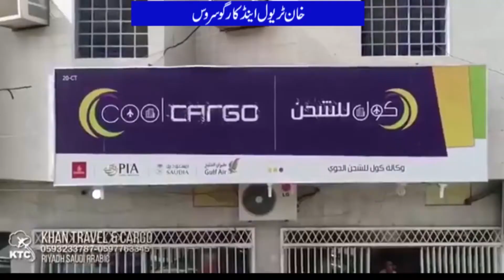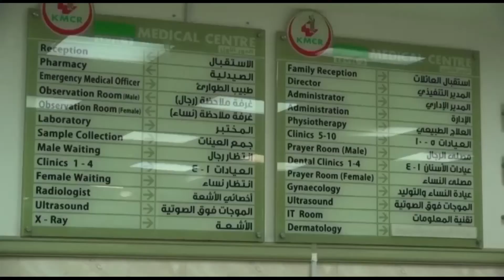Hamza Shafqat DC Islamabad Visit Al Khidmat Corona Relief Center... Nizam TV